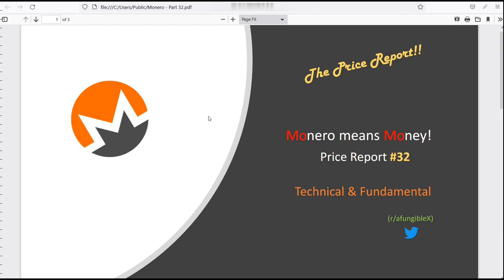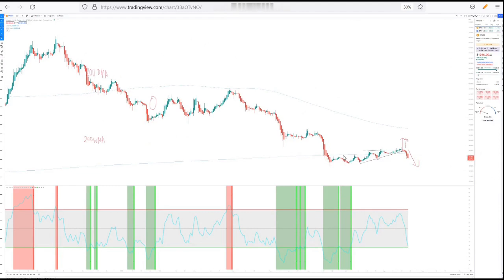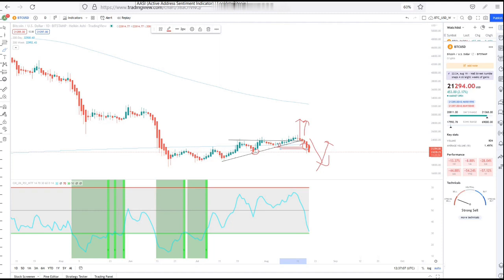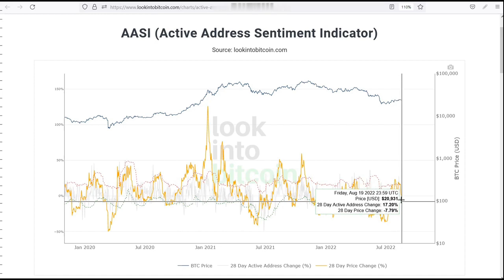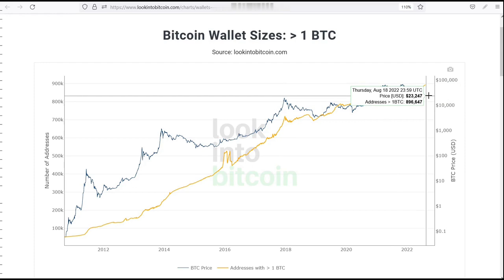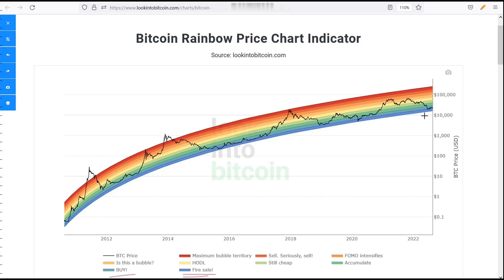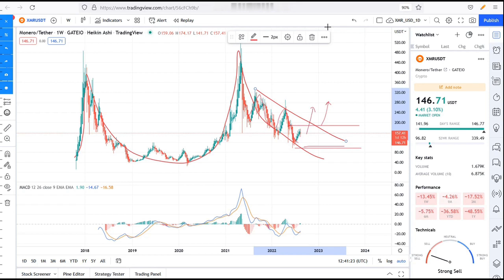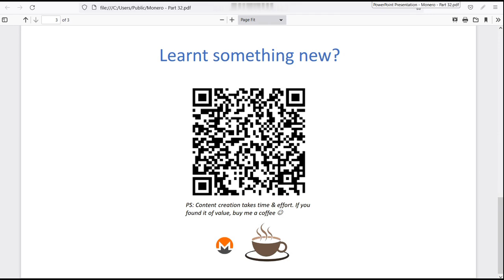Global Headwinds, TA & On-Chain Analysis! Weekly Monero (PRICE EPI #79)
Weekly Monero Price Report Episode #79 (August 20, 2022)

83SeEA79CERc9t4bF5BU1x3ceoQxwSnM5Nf9Xs1je7ngdgWTQBfJkuvF5hEBxgqUjMeXn3hUy7cHFgu5pF34kqDx5EY3VLt

Type in Free Speech Money Yat emojis to support Monerotopia: 🗽🎤💵 into your monero.com or cake wallet wallet send address field - to send us a tip ;)
OR type in monerotalk.crypto in your cake wallet!